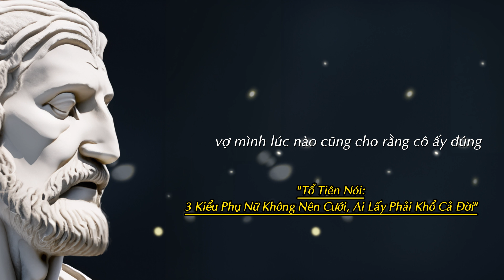Tổ Tiên Nói: 3 Kiểu Phụ Nữ Không Nên Cưới, Ai Lấy Phải Khổ Cả Đời | Tâm sự cuộc sống